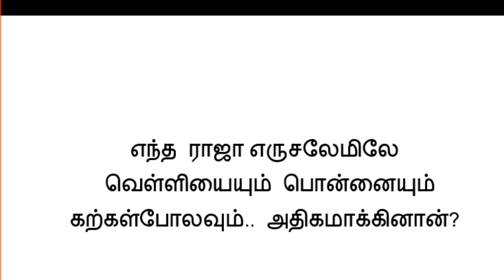ஒரு நாள் ஒரு கேள்வி (ON OK) BIBLE QUIZ TAMIL